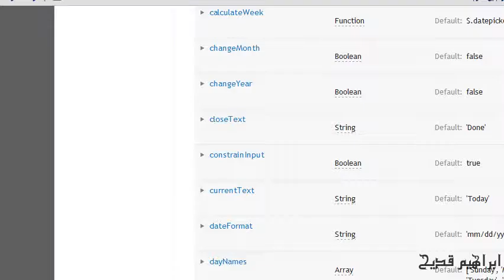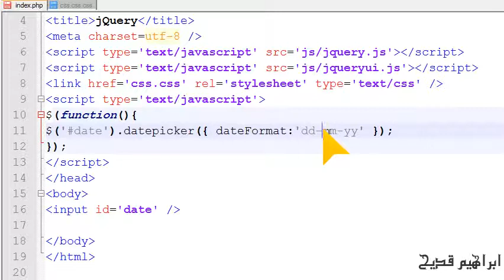الدرس 257- دورة جكويري - UI -(استخدام datepicker)